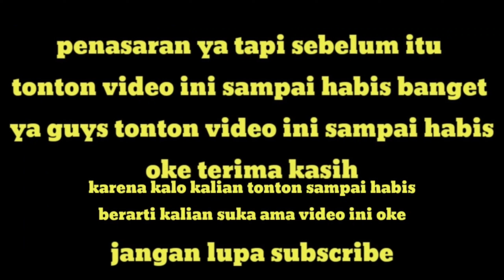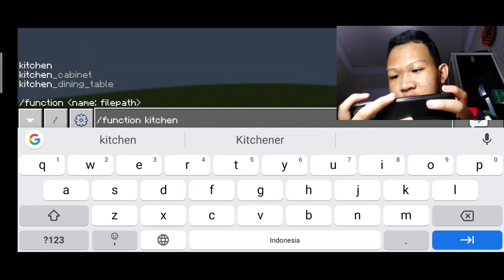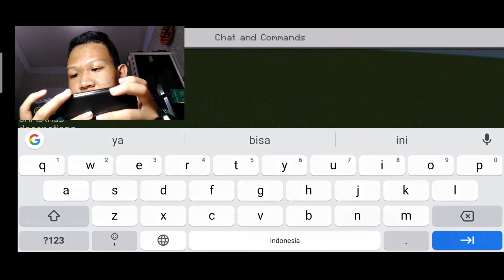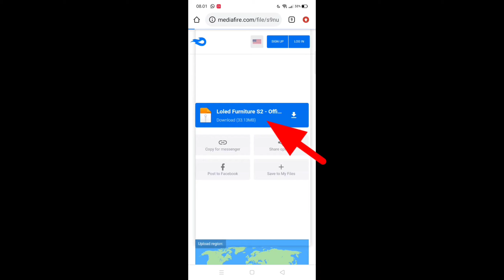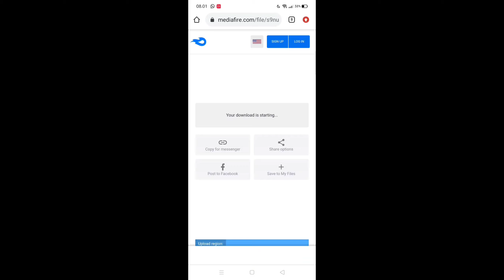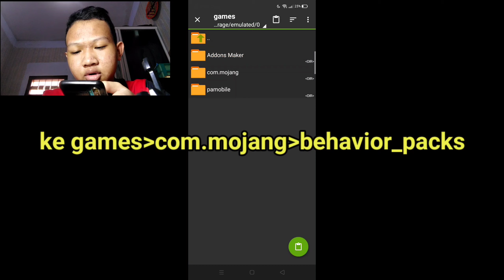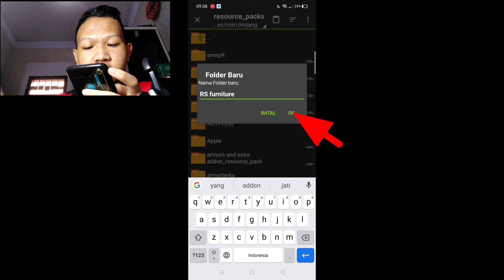Addon Terkeren|Furniture Full lengkap terbaru keren banget|V.1.16+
Mencari addon furnitur yang cantik dan modern? Anda berada di tempat yang tepat! Loled Furniture menambahkan lebih dari 100 blok dan beberapa blok ini berfungsi!
1.17
1.16.221

                  Peralatan ngeyoutube
Ngedit=

00:00 - intro
00:28 - pembukaan
01:20 - mengaktifkan experiental gameplay
02:50 - rewiw+penjelasan
10:06 - cara download+pasang addon
13:41 - penutupan

                           Download
Ini link download addon namanya
Loled Furniture Season 2 - Functional Furniture